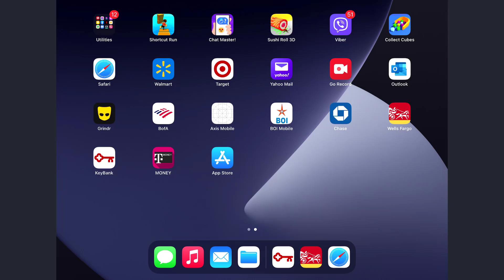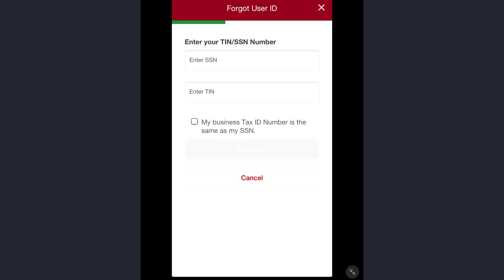Key Bank Online Banking | Login Username | Recover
In this video I will guide yo on how your can retrieve user id of key bank online banking account from the key bank online banking account.
Checking Accounts
Savings Accounts
Credit Cards
Investment Accounts
Loans
Personal Loans
Home Equity Loans and Home Equity Lines of Credit
Home Improvement
Mortgages
Buying a Home
Mortgage Rates
Refinance Rates